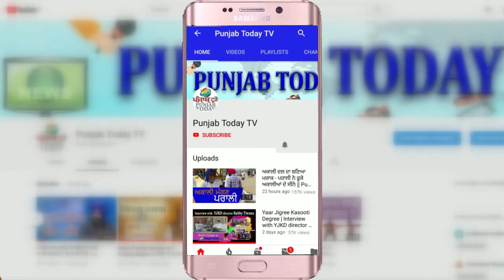डिबेट में विपक्षी नेताओं ने बीजेपी वालों की उड़ाई धज्जियां! Sambit Patra | Gaurav Bhatia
डिबेट में विपक्षी नेताओं ने बीजेपी वालों की उड़ाई धज्जियां! Sambit Patra | Gaurav Bhatia | Punjab Today TV